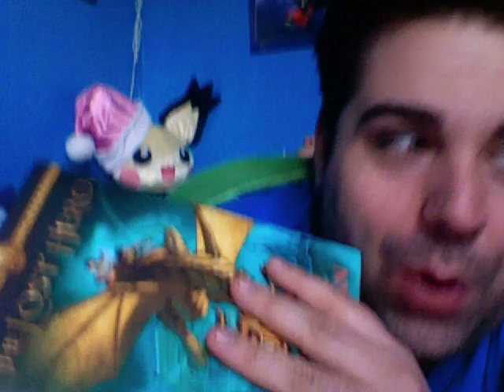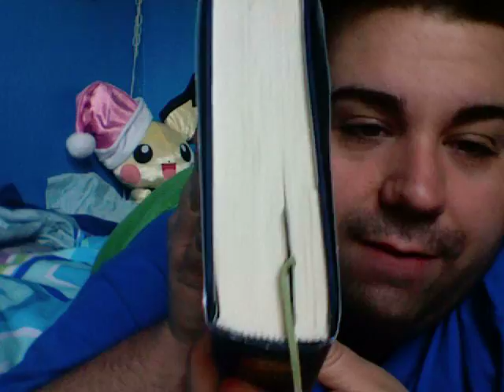VLOG: Happy New Year! Books I'm Reading.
Christmas
New Years
The Heros Of Olympus